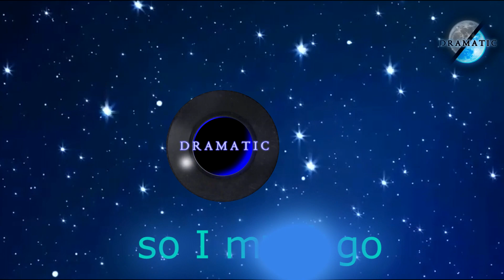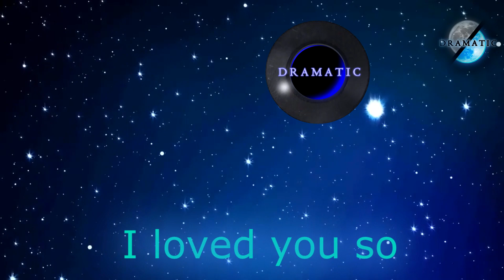The Power of Good-Bye (Mystery Remix) With On Screen Lyrics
My own mystery remix theme of "Power of Good-Bye" by Madonna. With On Screen Lyrics
Ремикс композиции  Мадонны "Power of Good-Bye". С субтитрами.
Сбербанк:
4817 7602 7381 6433